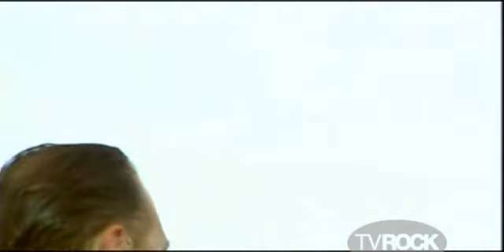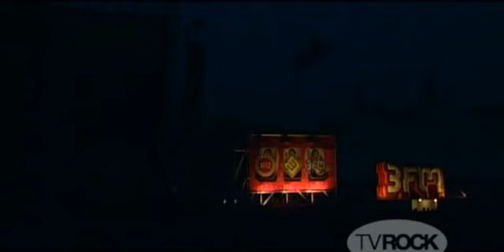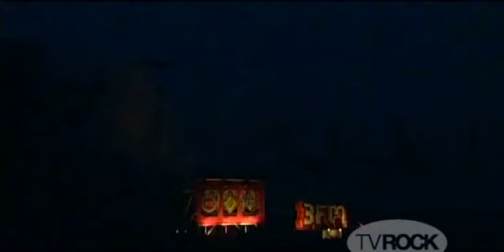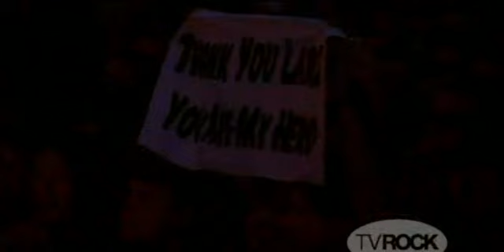METALLICA - Full Show - PinkPop Festival Netherlands - 30 May 2008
Tracklist :

01. Creeping Death               00:00
02. For Whom The Bell Tolls  06:20
03. Ride The Lightning           11:25
04. The Memory Remains      18:50
05. Fade To Black                 23:15
06. Master Of Puppets          30:55
07. Whiplash                        39:30
08. Nothing Else Matters       43:20
09. Sad But True                   49:00
10. One                                54:50
11. Enter Sandman                 01:04:20
12. Seek & Destroy               01:09:55